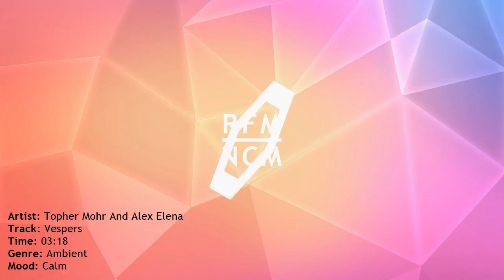23 Vespers Topher Mohr And Alex Elena Royalty Free Music No Copyright Music YouTube Music